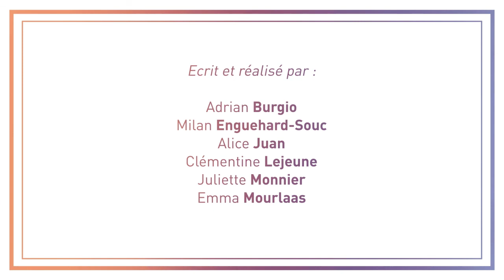MAKING OF - Pas de deux │Atelier de Sèvres │Animation short film 2021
Un projet de la promo ASA2022
Réalisé par : BURGIO ENGUEHARDSOUC JUAN LEJEUNE MONNIER MOURLAAS
Suivi par Pierre Razetto, Simon Rouby & Raphaël Aucler

Né en janvier 2018 après un voyage à Singapour organisé par CITIA et l’Ambassade de France à Singapour, le projet Paris-Lyon-Singapour veut promouvoir le savoir-faire des étudiants en école d'animation, aux quatre coins du monde.
Un partenariat noué entre deux écoles françaises de renom -  L'École Émile Cohl (Lyon) et l'Atelier de Sèvres (Paris), l’ambassade de France à Singapour et le CITIA, qui favorise ainsi les échanges culturels et pédagogiques dans le cadre de la formation aux métiers de l’animation à un niveau international.
Chaque année, les écoles d'animation proposent aux étudiants de réaliser un film d'animation d'environ une minute sur un thème commun, imposé.
Présentés au MIFA Campus du Festival international du film d’animation d’Annecy, les films sont jugés et départagés dans le but d'être diffusés à l'international.

Founded in January 2018 following a trip to Singapore organised by CITIA and the French Embassy in Singapore, the Paris-Lyon-Singapore project aims to promote the know-how of animation school students around the world. The partnership, established between two renowned French schools—École Émile Cohl (Lyon) and Atelier de Sèvres (Paris)—the French Embassy in Singapore and CITIA, promotes cultural and educational exchanges within the framework of training in animation professions at an international level. Each year, animation schools challenge students to make an animated film of around one minute on a given theme. Presented at the MIFA Campus of the Annecy International Animated Film Festival, the films are judged and selected with the aim of being distributed internationally.

L’Atelier de Sèvres est un établissement d'enseignement supérieur privé agréé par le Rectorat de Paris. Depuis 1979, il prépare les étudiants à la réussite des concours des écoles supérieures d’art ou d’animation publiques et privées, en France et à l’international.
Depuis 2016, l’Atelier de Sèvres propose un cycle supérieur d’animation accessible sur concours. Un programme d’études de 3 ans destiné aux étudiants qui souhaitent devenir auteurs-réalisateurs dans le domaine de la création contemporaine, mêlant cinéma, animation, écriture, art et expérimentation.
En 2020, l’Atelier de Sèvres boucle sa migration vers une école d'enseignement supérieur complète en art par l'ouverture d'un cycle supérieur de formation en art unique en France : l'Atelier supérieur d'art et technologie.

Atelier de Sèvres is a private higher education establishment accredited by the Paris Rectorate. Since 1979, it has been training students to successfully pass the competitive entrance exams to public and private art and animation schools, in France and abroad. Since 2016, Atelier de Sèvres has offered an animation degree course accessible by competitive entrance exam. This three-year study programme is for students who wish to become writer-directors in the field of contemporary creation, combining cinema, animation, writing, art and experimentation. In 2020, Atelier de Sèvres will complete its move to becoming a complete higher education school in art by launching the only art degree course of its kind in France: the bachelor of art and technology.